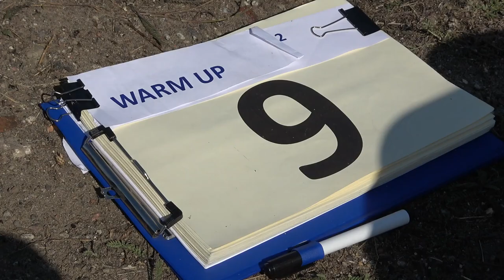WUP2 Eugen Schaal P2 1st Unknown